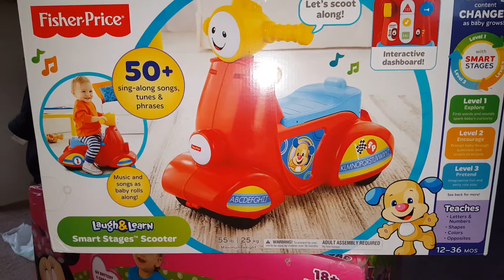Fisher price laugh and learn smart stages scooter